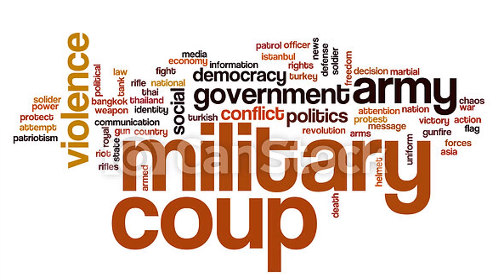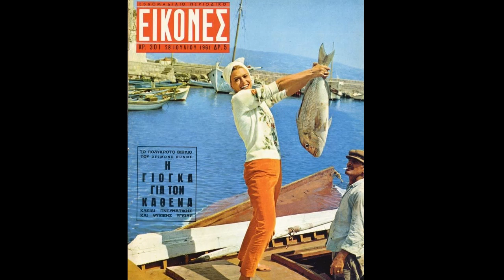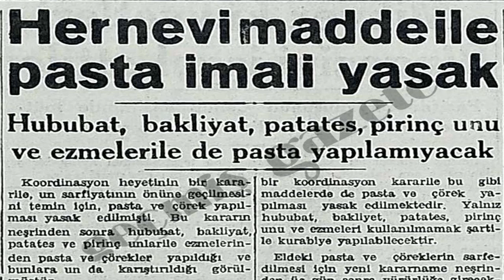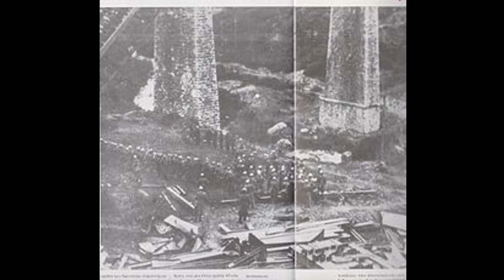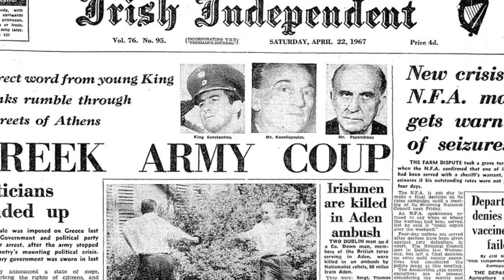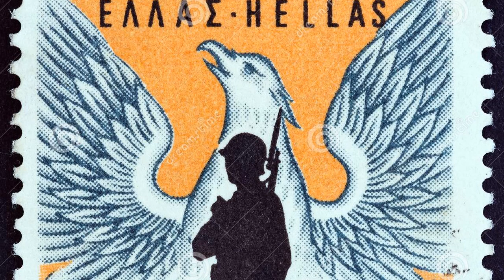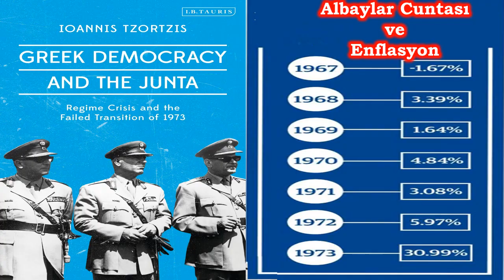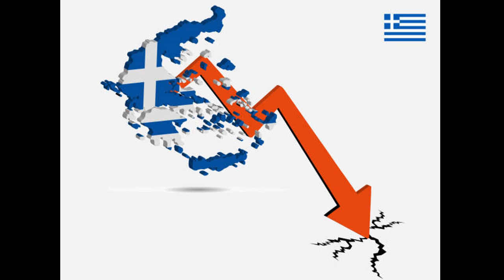Avanak Diktatörler: Yunanistanda Askeri Cunta 1967-1974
Biraz Tarih,
Biraz Gırgır,
Biraz Geyik.

Kaynaklar

James Edward Miller - The United States and the Making of Modern Greece: History and Power, 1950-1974, 2009
John S. Koliopoulos, Thanos M. Veremi - Modern Greece: A History since 1821, 2009
Ioannis Tzortzis - Greek Democracy and the Junta Regime Crisis and the Failed Transition of 1973, 2020
Nicos P. Mouzelis - Modern Greece: Facets of Underdevelopment, 1978
Roderick Beaton - Greece: Biography of a Modern Nation, 2019